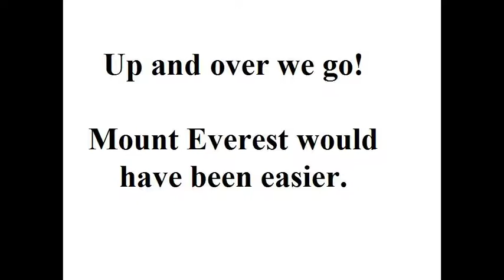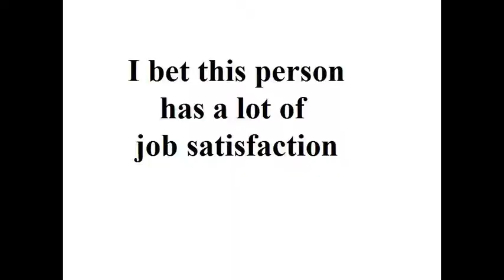Valentine's Blizzard of 2017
This morning, Tonya was working from home.  But after her first phone call, she found out that it wasn't going to work for her.

As much as she tried, her computer wouldn't do some thing that she REALLY needed it to do.

There was someone else, with a big truck that was going to work, so she asked if they could come pick her up.

She went over the snow bank, where it was the lowest.